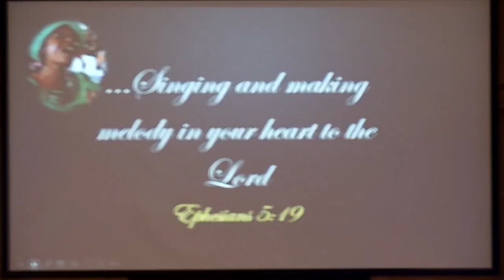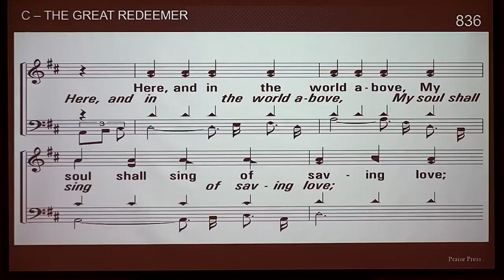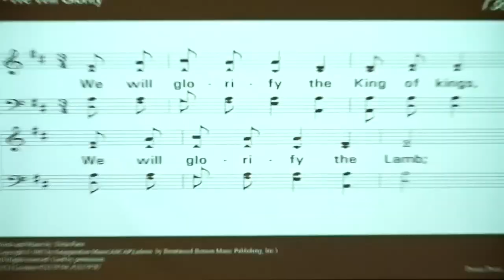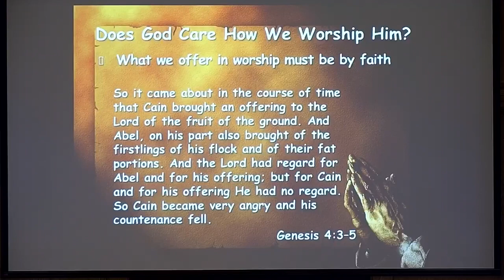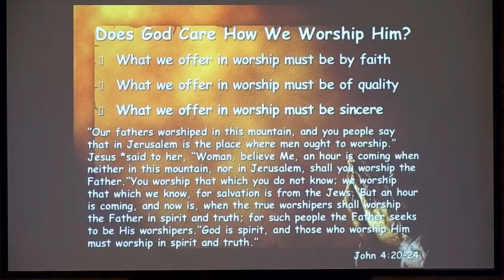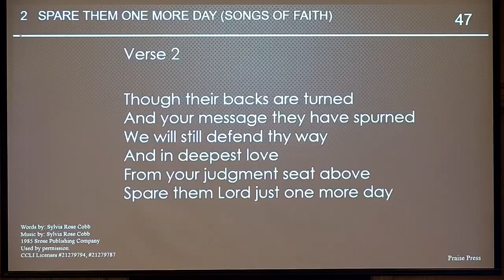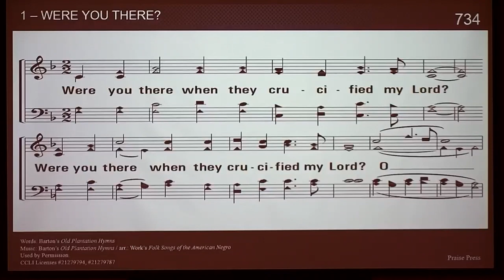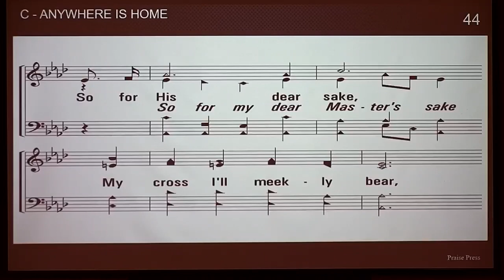"This Man Went Down to His House Justified" | Luke 18:9-14 | Sunday Morning Worship, April 2, 2023